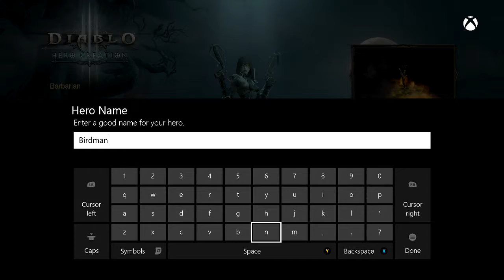Diablo III: Act I - Part (1) - (Getting Started) - (Let's Play/Walkthrough/Xbox One)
---PLEASE OPEN FOR MORE---

Video/Game Recap ~~

GamerTags of Friends in Video:
-BirdManVII (Me)
-WarLord Ares73 (Me)